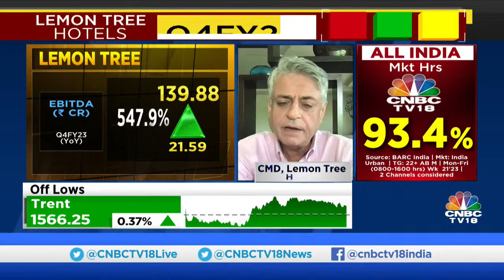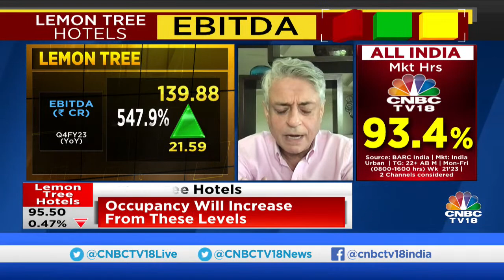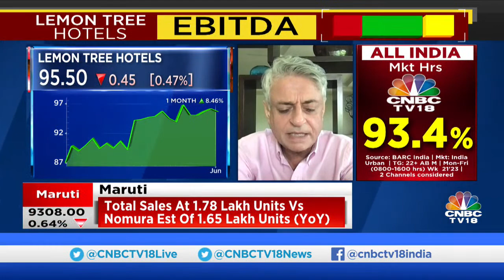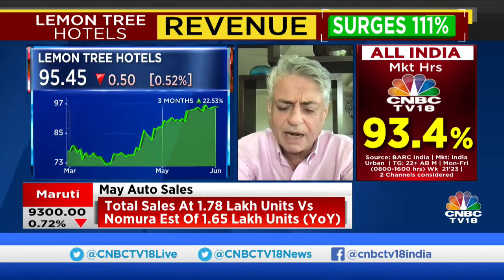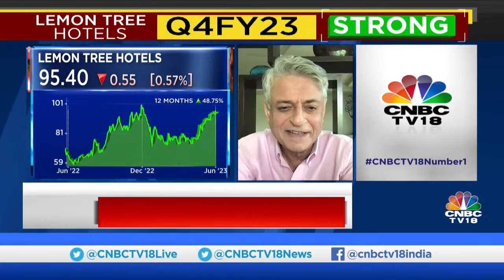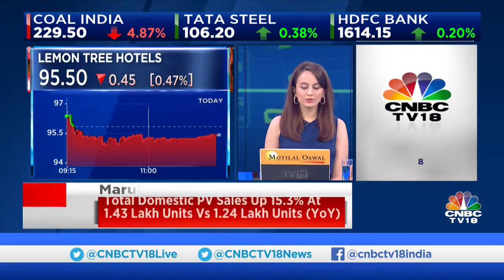WATCH CNBCCTV18 LIVE | Lemon Tree Hotels Reports Strong Q4FY23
WATCH CNBCCTV18 LIVE | Lemon Tree Hotels shares near all-time high after record numbers in March quarter. Revenue surges 111% & EBITDA up 548% YoY

n18oc_business